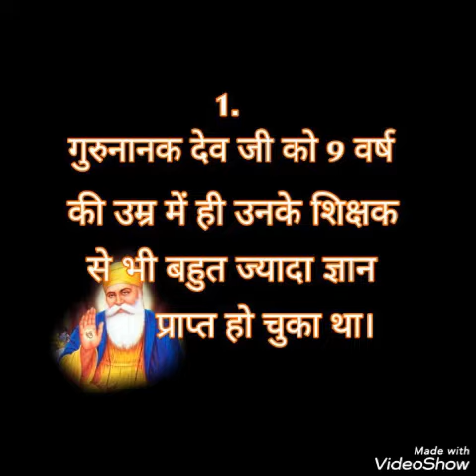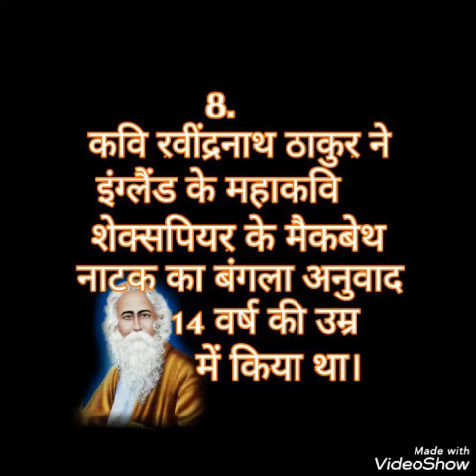Kya aap jante hain mahapurson ke bare me , Ao jane mahapuruson ko , Samany gyan, GK,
AAO JANE MAHAPURUSO KE BARE ME, MAHAPURUSON KE GYAN, SANT GYANESWAR GITA KA MARATHI ANUWAD 12 WARS KI UMR ME KIYA THA, GURUNANAK DEW, JAGAT GURU SANKRACHARYA, VEER SHIWA JI, SAROJNI NAYDU, SAMANYA GYAN, GK,